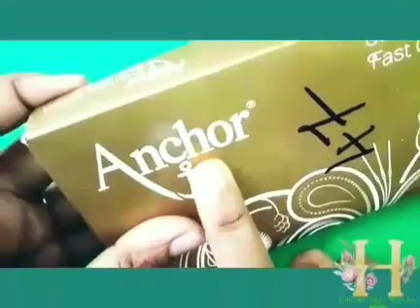Simple floral embroidery design |aari embroidery Blouse design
Welcome to Hasini Aari Works

Hi friends,
                    In this video I have shared a simple floral aari embroidery design with french knots and waterfall stitch to give a perfect look. This is just a gist of what I have done in my customer's blouse. Hope you all will enjoy this video.
                                              Hasini Aari Works